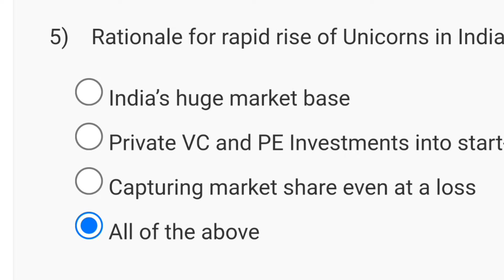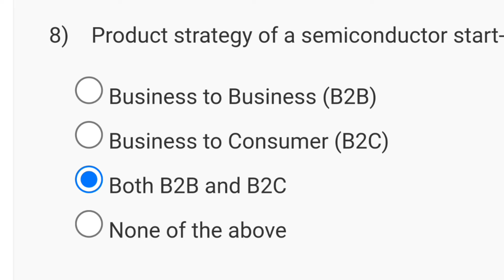Entrepreneurship | Week 4 Quiz Assignment Answers 2024 (July) | NPTEL 2024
swayam nptel online course answers
swayam quiz question answers
swayam exam answers
assignment solutions
swayam nptel par questions ke answers kaise solve kare
how to find answers of swayam nptel

This video is for providing on Entrepreneurship

This video is made in topic of Entrepreneurship